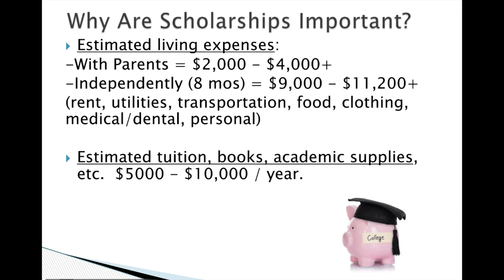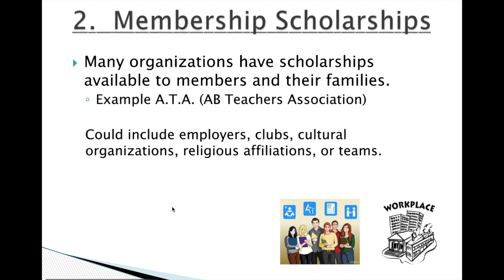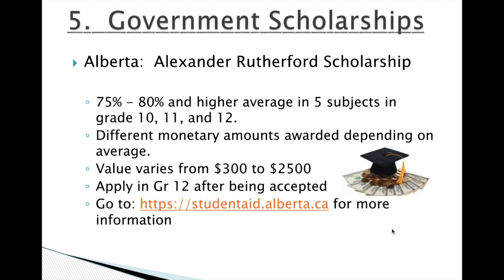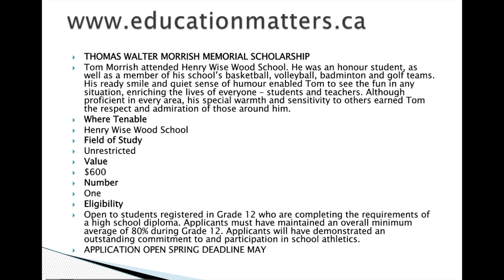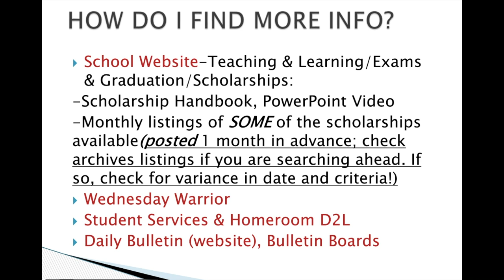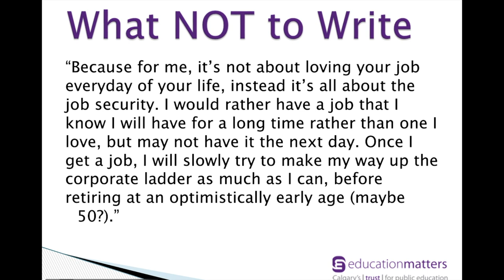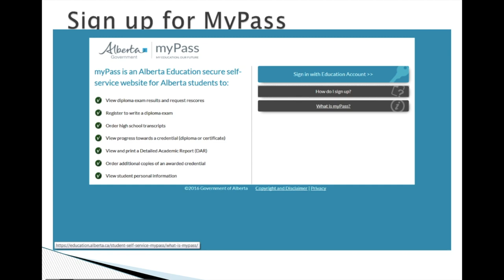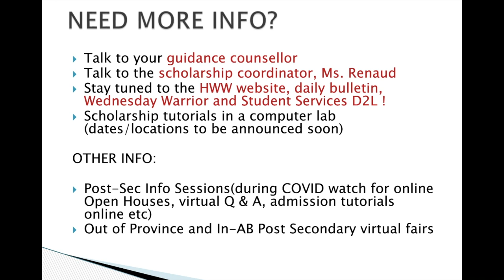HWW Scholarships Video 2021